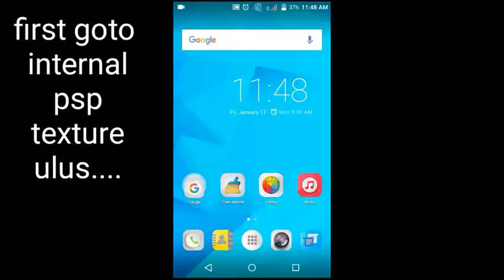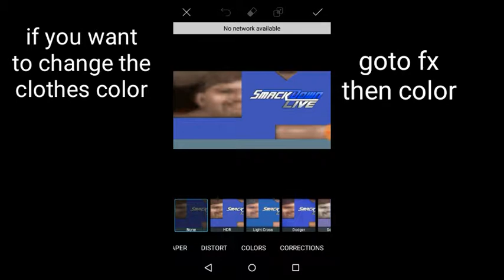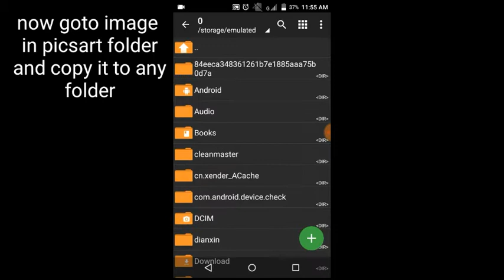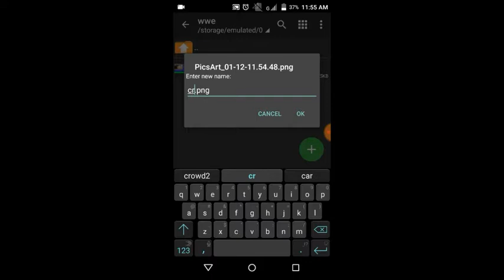How to get own Image on crowd Clothes in WWE SVR 11 psp on android